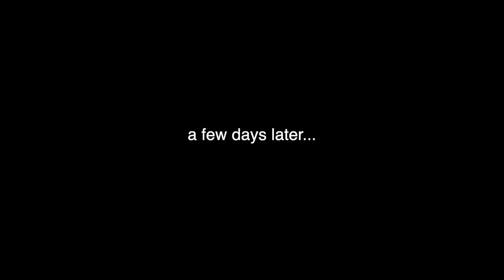THEY WERE FINALLY REUNITED!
They were FINALLY REUNITED! Liana got to see her family again and Koazy met his cousins for the first time!